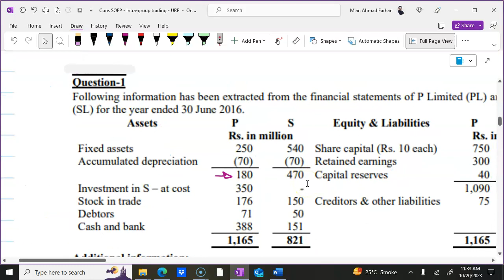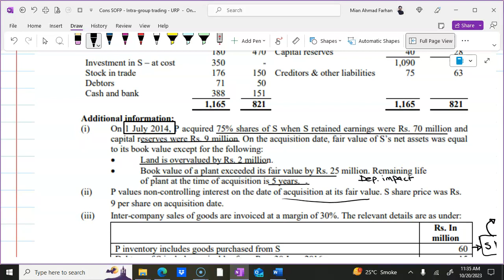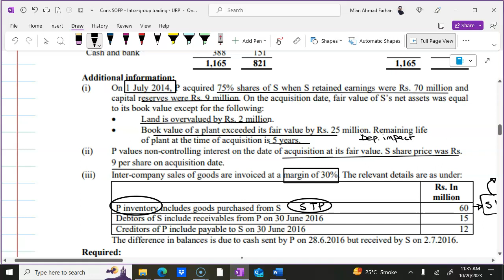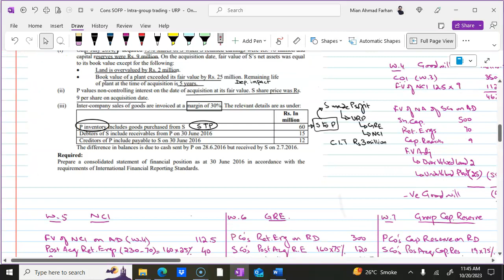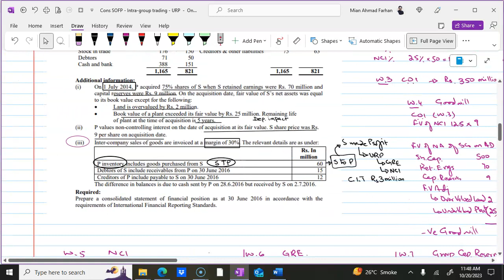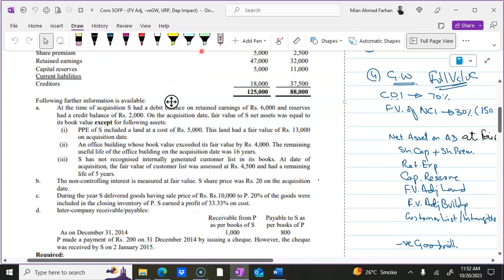Lecture 8 CAF05 FAR-II By Mian Ahmad Farhan-FCA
EdSkills Centre of Finance
23-Aibak Block, Garden Town, Lahore.